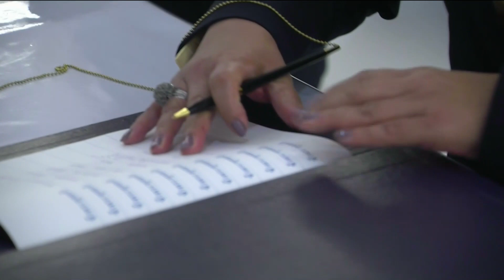ข่าวในพระราชสำนัก 18/06/2019